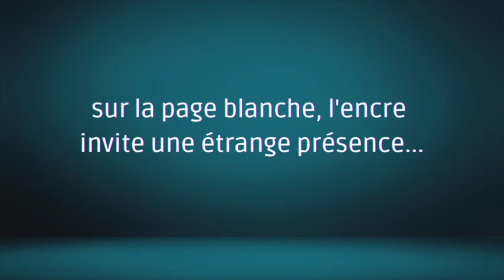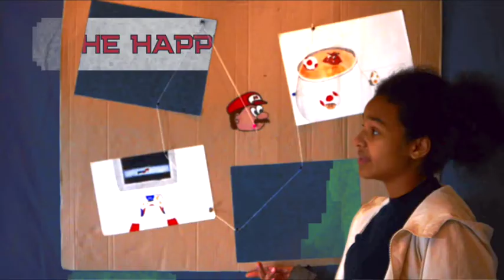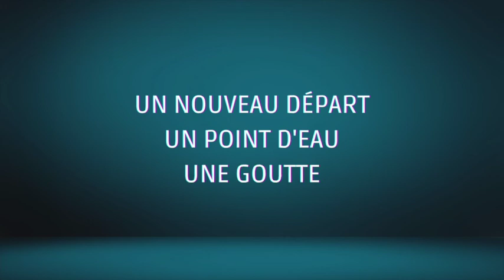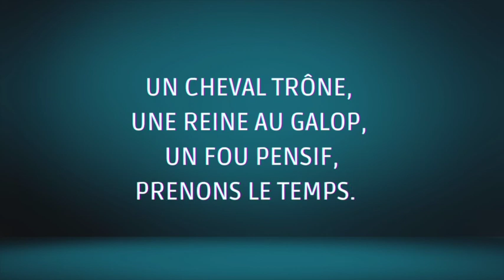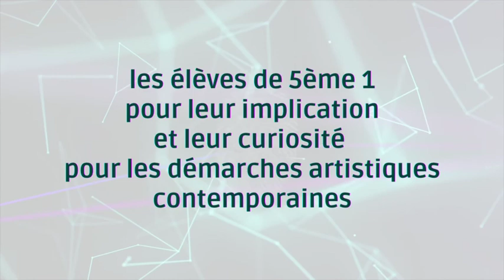Le "TV ART SHOW" des collégiens avec Mutuum artothèque - 2021-22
Le “TV ART SHOW des collégiens” a donné lieu à un projet réalisé avec la classe de 5eme1 de Mme Dubis au Collège de Cudos et accompagné par Mutuum artothèque.
Les élèves ont découvert une dizaine d'artistes de Mutuum artothèque et se sont inspirés de leurs démarches pour définir un projet par groupe.

"J’ai eu le plaisir de les accompagner sur l'année scolaire 2021-22 en deux temps :
- sur la médiation des artistes de la Collection de Mutuum artothèque en lien avec les intentions artistiques des élèves,
- sur la présentation de leurs projets dans la vidéo…"
Valérie Champigny (artiste plasticienne et responsable médiation Mutuum)

Restitution lundi 23 mai! à la Salle des Conférences de BAZAS